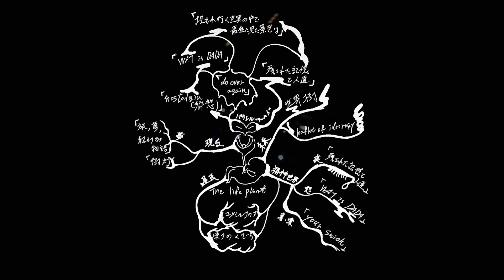The life plant : story of『time to visit (The hours)』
1:17 - 世界樹
7:57 - Interlude:夢うつつ
9:36 - 旅、夢、終わりなき物語
15:12 - do over again